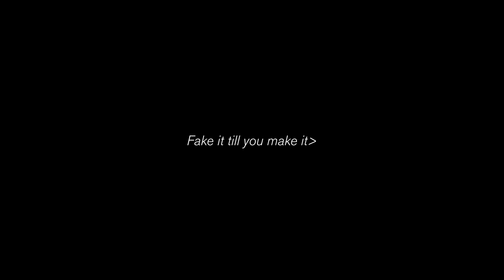Donna Goldn - Mashiketta (맛있겠다) (Official Video)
Mashiketta started as a parody of Doja Cat's "Moo"

Stream Mashiketta:
Melon

Directed by Gong Seung Hyun
Edited by Donna Goldn
Colour grading by Gong Seung Hyun
Production Assistance by Siena An

Producer: Le Motel
Additional bass: Victor Defoort
Mix & Master: OEL Record
Thank you to Toon Carpentier &
ONErpm for making this possible :)

Special thanks:
Avorio
Rocka Doodle
Kim’s Fruits